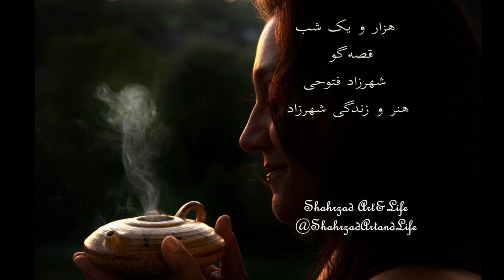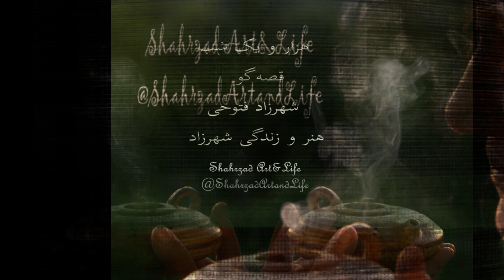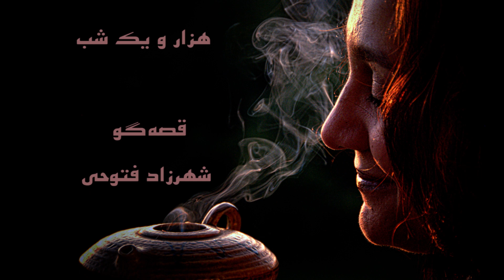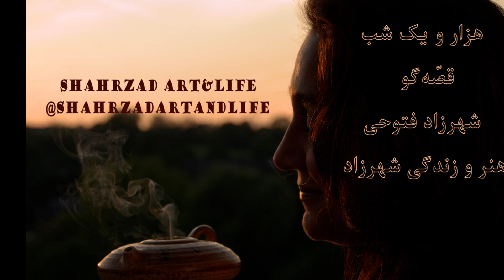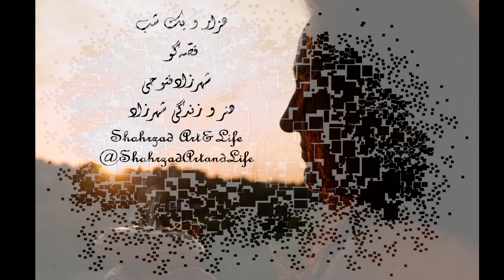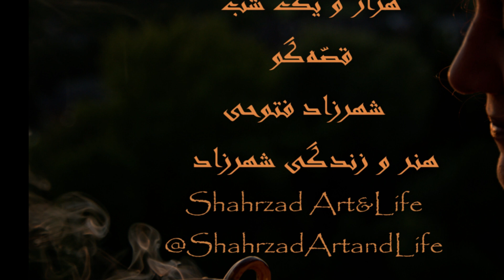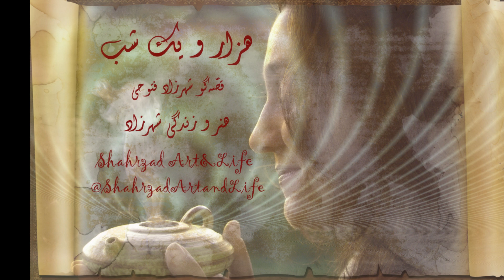هزار و یک شب ۷۲۲ هفتصد و بیست و دوم قصه‌گو شهرزاد‌فتوحی هنر‌و‌زندگی‌شهرزاد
همراه‌شو
بنیوش
بنوش
بنوشان

شب هفتصد و  بیست و  دوم   ۷۲۲
حکایت اردشیر و حیات‌النفوس

ـاین جوان از کجاست؟
ـاز نواحی هند است،این حلّه زرّین‌طراز مرصّع از نزدِ او آورده‌ام.
چون حلّه بگشود،قصر از پرتو آن حلّه روشن شد و هر که به قصر اندر بود از حُسنِ صنعتِ آن حلّه و از آن گوهر‌هایی که در آن حلّه به کار برده بودند خیره ماندند و  دختر مَلِک در آن حلّه تأمّل کرده، قیمت او را بیش از یک سال خراجِ پدر یافت.

تصویر را تصور کن!
بین‌خط‌های هر خبر و هر داستان را ببین و تصور کن و بشنو
 به روال‌های ناروایی که هنوز از پسِ قرن‌ها برقرار مانده بیندیش
قصّه‌گو
تنظیم مجتبی_میر‌سمیعی
 بشنوید

زن
قرن‌هاست با قصه‌هایش
با جان و جهانش
زندگی
بخشیده و
آزادی
به ارمغان آورده است
تا باد چنین بادا...

در این داستان‌ها مجموعه‌ای از فرهنگ و آداب و عادات و روش و رسم و رسوم و باور‌ها و بسیار پیچیدگی‌های جان و روان آدمی را می‌بینیم که در طول هزاران سال که از پیدایش این داستان‌ها می‌‌‌‌گذرد، هنوز هست و باقی است. شاید زبان این داستان‌‌ها زبان مردم امروز نباشد اما فکر می‌کنم گوش کردن به این داستان‌ها کمک می‌کند تا واژه‌ها و ترکیبات و مفاهیمی که دیری است از قاموس ما رخت بر‌بسته، به خاطر آید و شاید یادمان بیاورد که اینقدر دامنه‌ی واژگان‌مان محدود نبوده است. شاید از دید ادبی بهترین نمونه برای واژگان و معانی نباشد اما از دید داستان و افسانه و گره‌های گوناگون جهانِ درونِ انسان و در‌هم‌پیچیدگی هزار‌تو‌های داستانی یکی از نمونه‌های دیرین داستان جهان است. امروز هم با این همه دود و درد که از هر سوی جهان بلند است، شاید بازگویی این داستان‌ها راهی باشد تا دریابیم از هزار سال پیش تاکنون چقدر رشد کرده‌ایم و آینه‌ای باشد تا به ما نشان دهد انگار چرخ هم‌چنان بر همان مدار می‌گردد و تا خوب آن را ندانیم و نشناسیم، هم‌چنان همانطور خواهد گشت.  شاید اگر نیک بنگرید و بشنوید رد و اثر همه این روایت‌های دیرین تاریخ سرگذشت انسان را در هر کنارٰگوشه‌ی این جهان به هزار و یک شکل و رنگ گوناگون باز بشناسید.  بارها و بارها نام هزار‌ویک‌شب و شهرزاد را شنیده‌اید و کم‌وبیش می‌دانید که هزار و یک ‌شب داستان گفته است تا جان از مرگ برهد؛ اگر می‌خواهید نمونه‌هایی از گوناگونی رفتار و منش‌ها و شخصیت‌ها و ماجراهای آدم‌های دنیا را در یک مجموعه داستان بیابید این مجموعه از یکی از دیر‌پا‌ترین و پر‌سابقه‌ترین تجربه‌های آدمیان در تاریخِ زمین است. با شنیدن این داستان‌ها در خواهید یافت که بسیاری از شگفتی‌ها و تخیلات و عجایبی که میلیون‌ها میلیون طرفدار در فیلم و سینما و رسانه‌های این زمانه دارد، از کجا‌ها ممکن است آمده باشد و ما از آن غافلیم، بد نیست گوشه‌ی چشمی به این داستان‌ها بیفکنیم یا در شکلِ ساده‌تر در راه‌و‌بی‌راه، در میانِ همه کارهای روزمره‌ای که ذهن آزاد است و دست و تن گرفتار، آنها را بشنویم. یکی دیگر از موهبت‌های دوباره‌خوانی و باز‌خوانی و یادآوری این حکایت‌ها واژه‌ها و فرهنگی است که ذرّه ذرّه رنگ می‌بازد و نابود می‌شود و من خیال می‌کنم با این کاری که می‌کنم، آن را به یادِ آن چند نفری می‌آورم که کارها را می‌شنوند یا چند نفری که با مطرح شدنِ این کارها همّتی می‌کنند و به بسیاری از متونِ دیرینِ ارزشمند باز‌می‌گردند و آنها را می‌خوانند. هزار و یک شب را چندی است شروع کرده‌ام به بلند‌خوانی به امید اینکه در راه و بی‌راه بتواند همراه چند نفری شود و جهانی از داستان‌های شگرف را به یادشان بیاورد، واژه‌ها و آداب و فرهنگ‌هایی را زنده کند و تمرکز و دقت و ژرف‌اندیشی بیاورد. فکر کنیم به آنچه که شاید هزار سال پیش بوده است و آنچه امروز در جهان هست. شاید یکی از انگیزه‌هایم برای باز‌خوانی هزار و یک شب، مادرانگی این اثرِ در‌هم‌پیچِ عجیب بود، که شاید بیشترِ آنچه به صورت‌های گوناگون پس از آن در جهان روایت شده است، ریشه‌هایی در آن دارد. داستا‌ن‌هایی که در هزار‌تو‌هایش آدمی چنان گرفتاری شیرینی پیدا می‌کند که نمی‌خواهد رها شود.
و می‌بینم که چگونه در مسیر تاریخی حیله‌ها نتیجه‌داده است و نیرنگ‌بازان و شیادان مدام بر صدر نشسته‌اند و شرافت در مسیر انقراض جاری است.
سال‌هاست هرچه اندوهِ خویش و جهان دارم را به کارهایی تبدیل می‌کنم، بی‌مزد و مرخصی و حتی بی‌دلخوشی بیرونی.هرچه هست کار عشق و دل است که کمتر کسی چرایی آن را درمی‌یابد و جز با ترازو‌های مرسوم دنیا آن را نمی‌سنجند. روایت داستان‌‌ها را با همان تقسیماتِ اصلی هر‌شبانه‌اش ادامه داده‌ام چرا که کوتاهی و بلندی داستان‌ها و زمان قطع و وصل و تعلیق‌های حاکم بر لحظه‌های قطع را نمودی دیرین از همه فنون و بازی‌های ادبی و هنری امروز داستان‌نویسی می‌بینم و از آن لذت می‌برم. داستان را نمی‌خوانم که زود تمامش کنم، داستان را می‌خوانم که در طیف‌های گوناگونی که در هر روایت و قصه‌ی آن جاری است غوطه‌ور شویم. دعوتی به اندیشندگی و آهستگی.

انتشارات هرمس
از درویش‌خان
و بخش‌هایی از موسیقی
از مجموعه‌ی «افسانه‌ی سلطان و شبان»